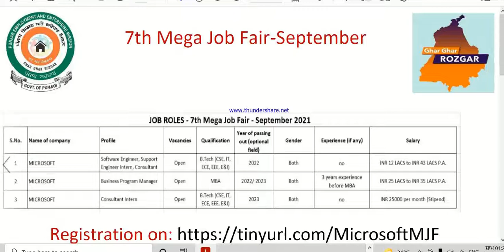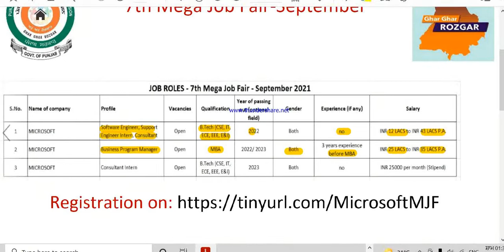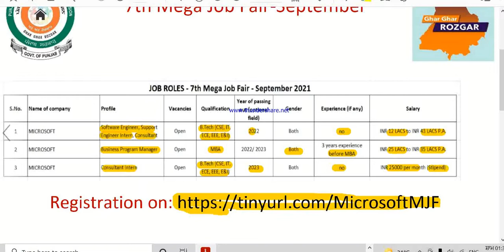Salary: 12 Lakh to 43 Lakh PA | Company: Microsoft